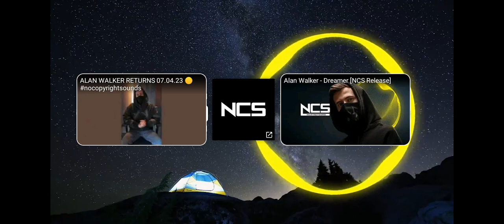Syn Cole - Feel Good